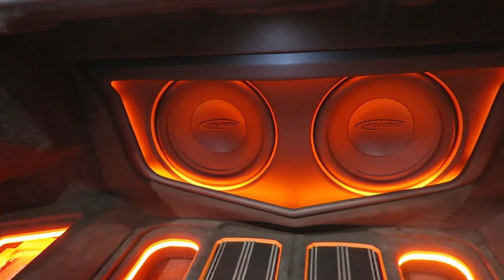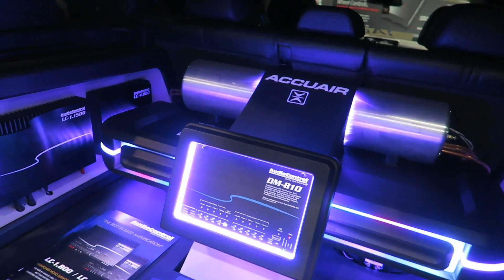¿Que Fue lo Mejor del CES 2018?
De lo mejor de la CES, dense un taco con los modelos más exóticos, las mejores marcas y modelos. Merdecez, Lamborghini, Dodge, Jeep, Audi, Viper, BMW, entre otras.